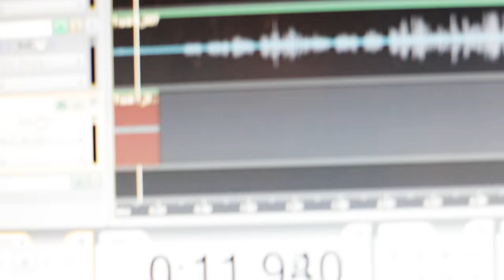White Flag cover by K8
For my Dad

Vocal: Kejt Mazur
Camera and sound processing: Bartosz Niedźwiecki